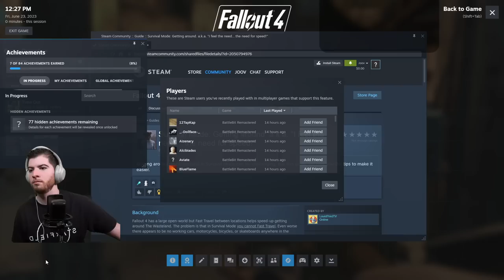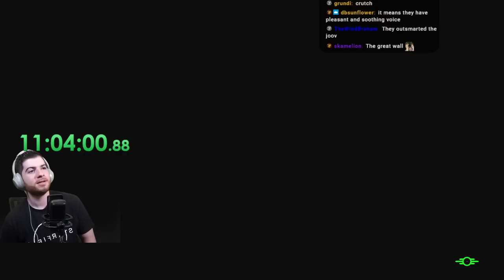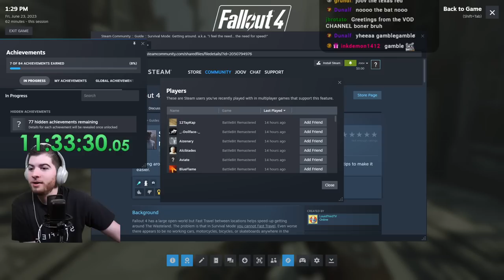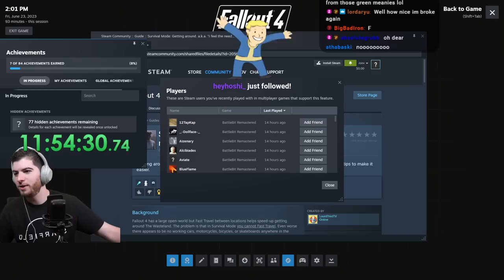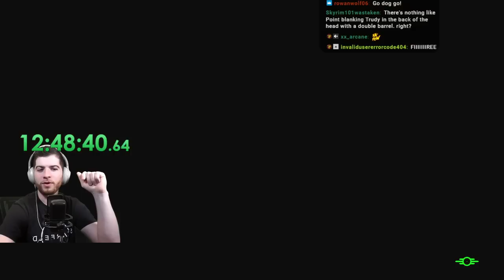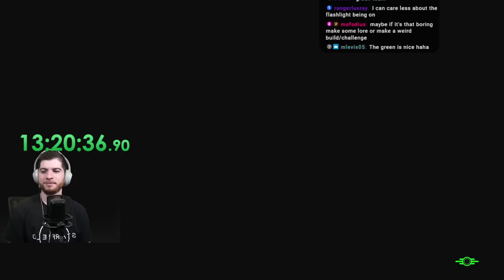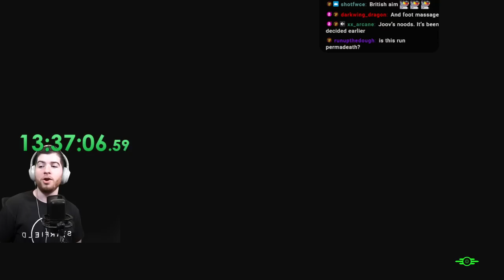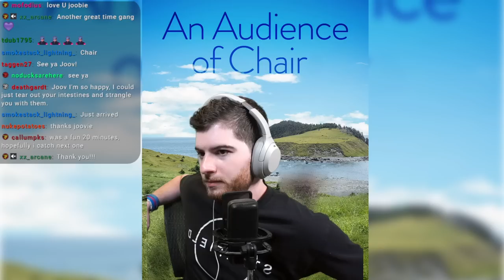Fallout 4 without leaving The Road - Day 3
Finally a breakthrough as Dog and Gump start to raise their power level significantly.

0:00 - Intro/Chatting
1:00 - Game Start